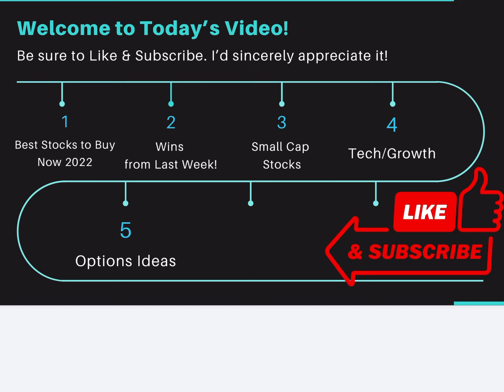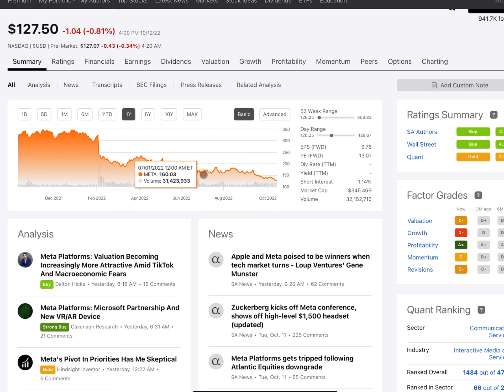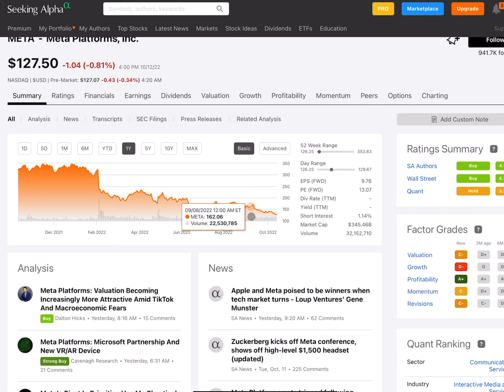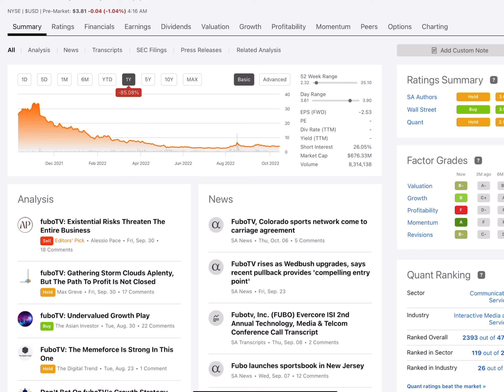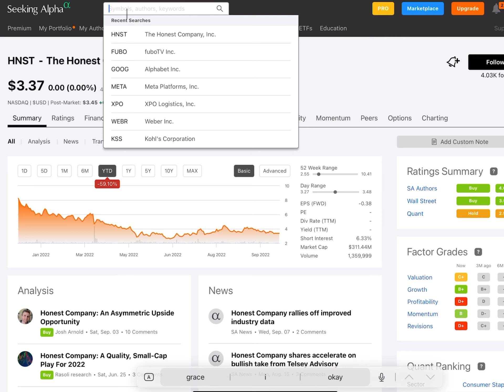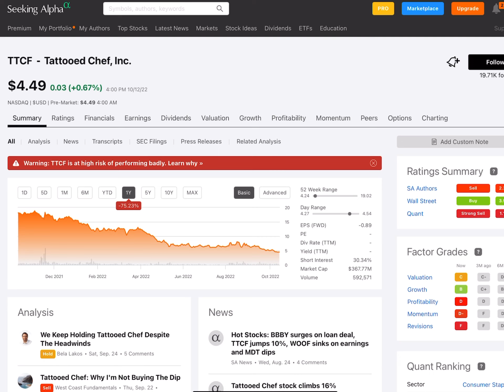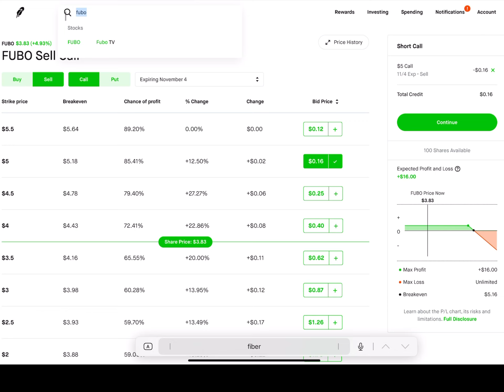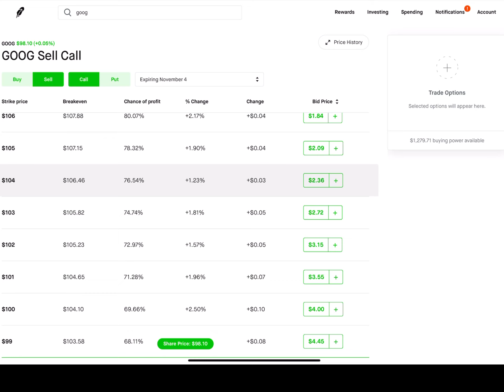Bought $20K shares & Options Strategy for Profit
Get Free Stocks, Crypto, or Money: If you want to start investing in stocks, checkout robinhood and get a free stock!
Trade on Interactive Brokers and get up to $1000 in stocks

In this channel, I discuss different stocks I'm analyzing, various trading options strategies, options trading for beginners on robinhood and webull, options trading LEAPS, covered calls, options trading puts, & other options trading basics explained.